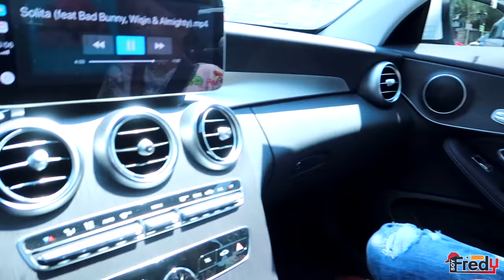La vida de Lapizito Gomita y Lapizin con Musica de la Rosa de Guadalupe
CONTRATACIONES LAPIZITO Y LAPIZIN:

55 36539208